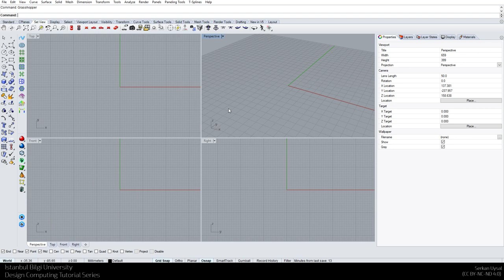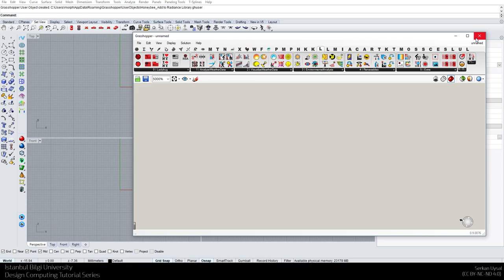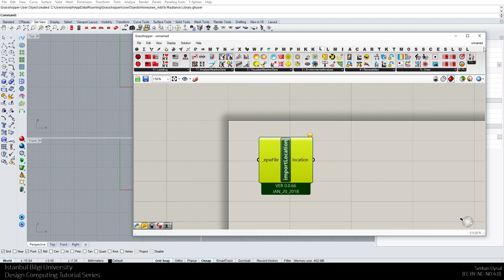Ladybug-Honeybee Installation Guide